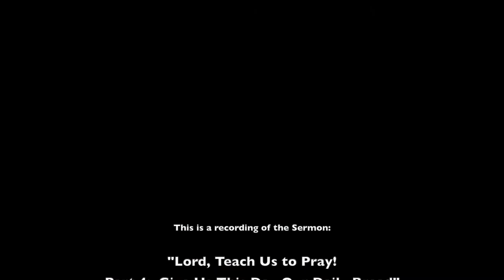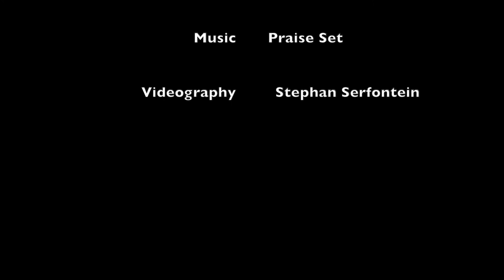Sermon: "Lord, Teach Us to Pray!" Part 4: "Give Us This Day Our Daily Bread."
This is a recording of a sermon by Rev. Dr. Kyle Key as part of a series on the Lord's Prayer.